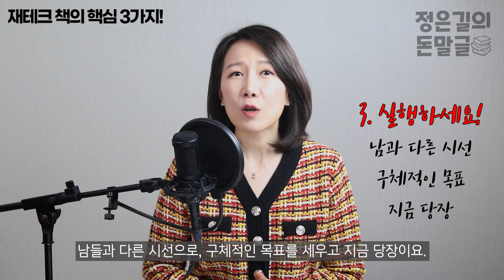월수입을 연소득만큼 늘리는 법 | 월수입 400만 원 버는 법 | 오늘부터 돈독하게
요즘은 월수입 1천만 원 버는 이야기를 쉽게 들을 수 있죠?
하지만 나와는 상관없는 이야기처럼 들리기도 합니다.
이럴 때는 보다 현실적인 재테크 방법을 들어보시죠.
연소득 480만 원을 월소득 400만 원으로 바꾼 김얀 작가의
생생한 경험담을 4가지로 정리해 알려드리겠습니다.